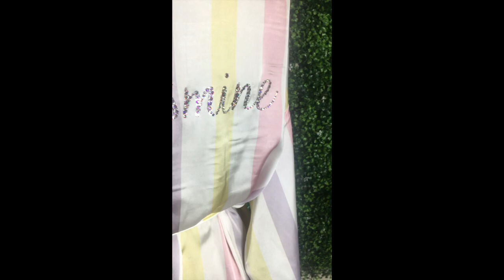Custom Swarovski Robe with Name on the back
Tutorial for Swarovski Robe Tutorial -

Stones Used : Sizes SS 6- SS48

3ml Syringe - 100 Syringes

Blunt Tip Dispensing Needle 15 Ga